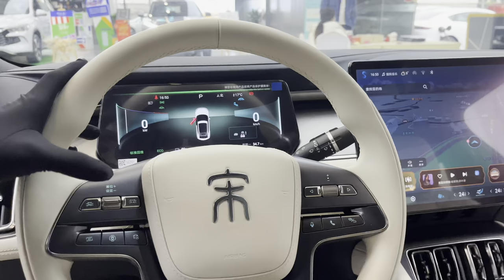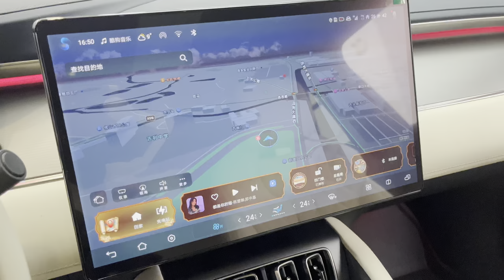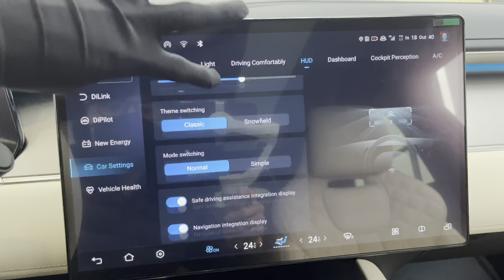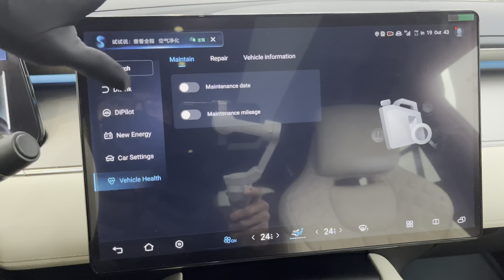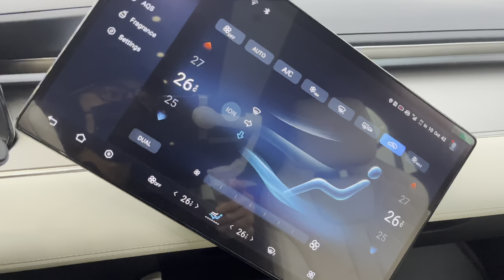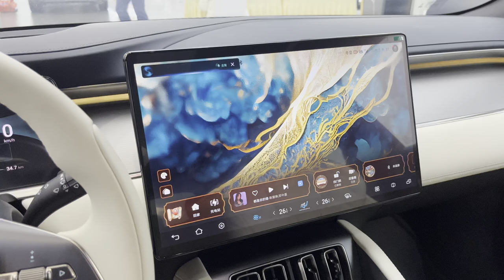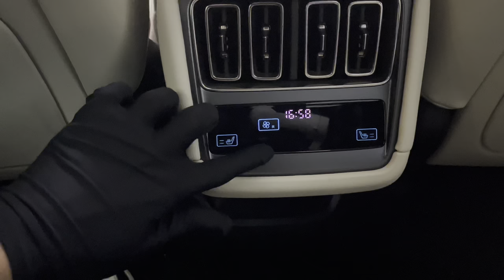2024 BYD Song L 662KM Interior and Exterior 4K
Top 10 Best Selling New-Energy Vehicle Company In the World in 2023（Jan~Jun）

Brand            Sales volume
1.BYD           1,191,405
2.Tesla         888,879
3.BMW         220,795
4.GAC          212,090
5.VW            209,852
6.Wuling      191,767
7.Mercedes 165,213
8.Li Auto      139,874
9.Volov         138,301
10.Changan  134,871

Top 10 Best Selling New-Energy Vehicle In the World in 2022